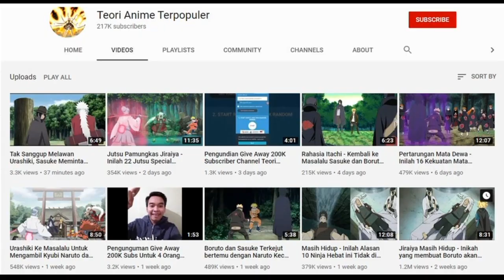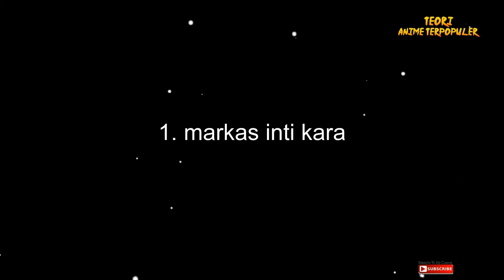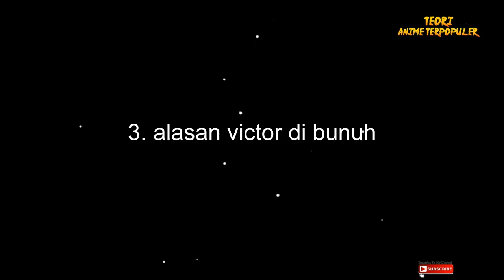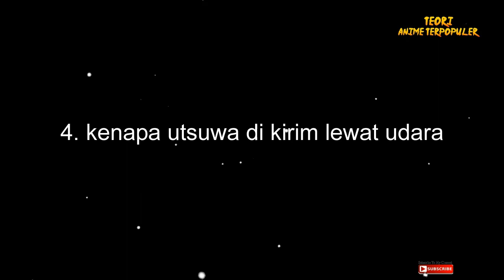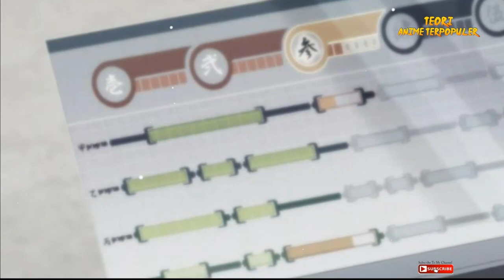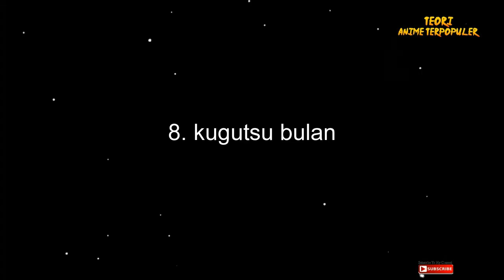Di Temukannya Markas inti Kara yang sangat tersembuyi - serta 7 hal yang terungkap di boruto terbaru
Kali ini Tim Teori anime terpopuler akan membahas tentang Di Temukannya Markas inti Kara yang sangat tersembuyi - serta 7 hal yang terungkap di boruto terbaru

Category
Film & Animation